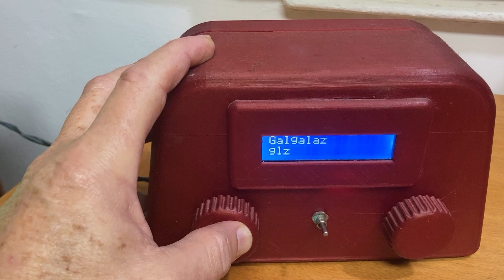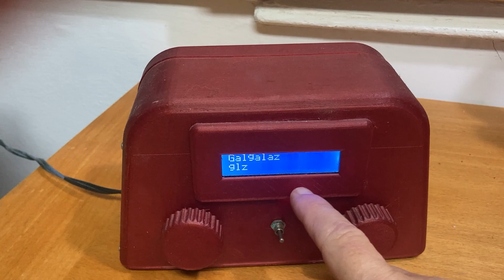My internet radios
I radio, specially old radios, but today focus is on the internet so i built and refurbished some of my old radios to be more "up to date"
adding Raspeberry pi, Arduinos, and lately ESP32
my original project hackster,io:
thank to @DavidWatts
for his video